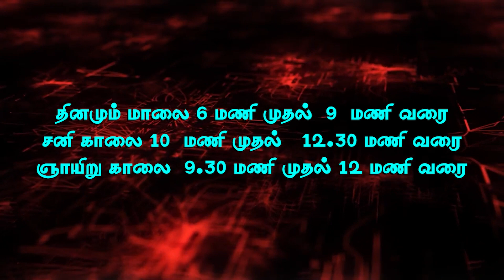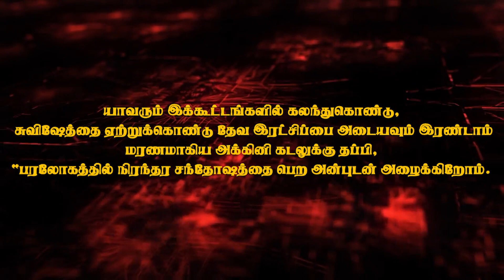IPC Pallikoottam Church Convention 2023, Pr Benny Xavier, Pr Darwin